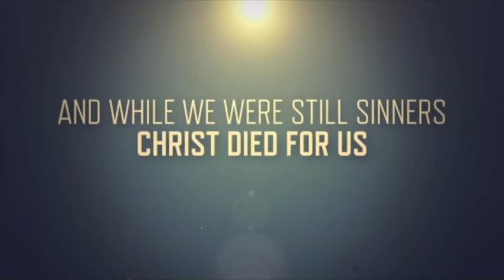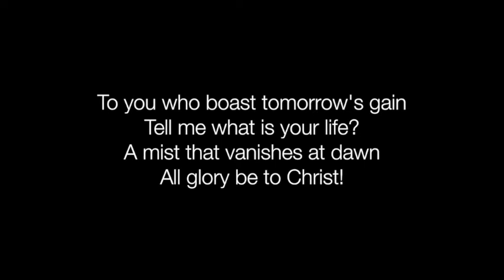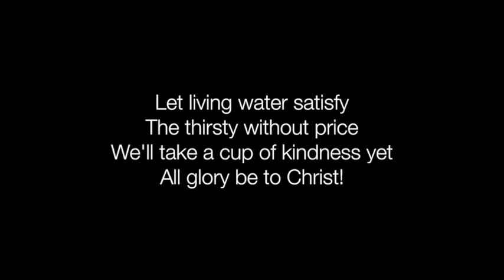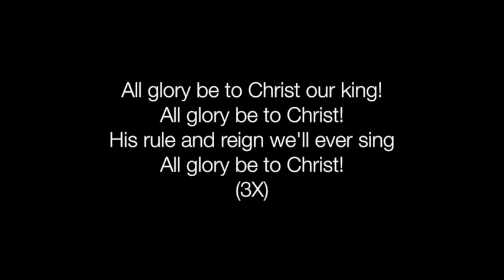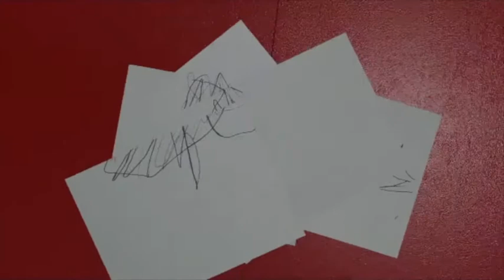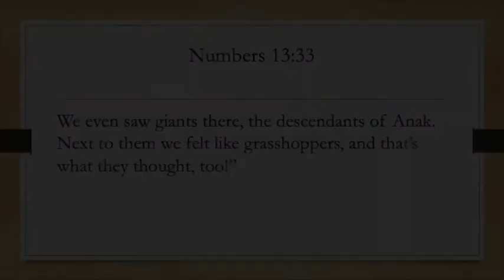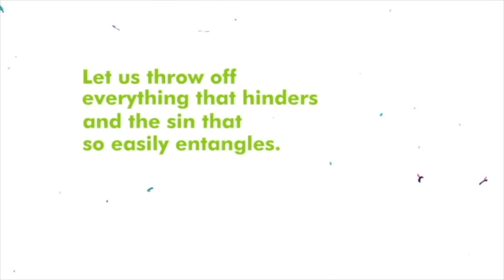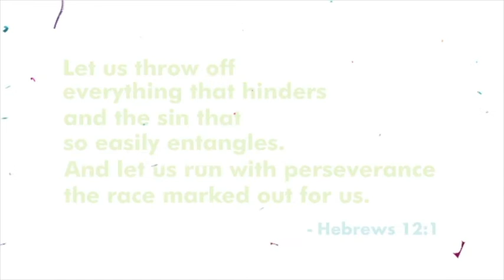GL New Years Service 2021